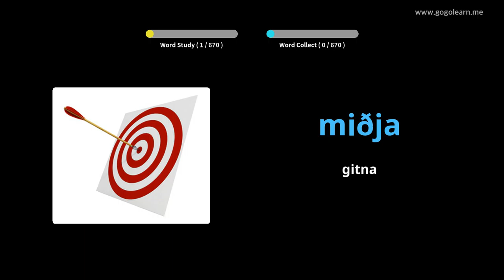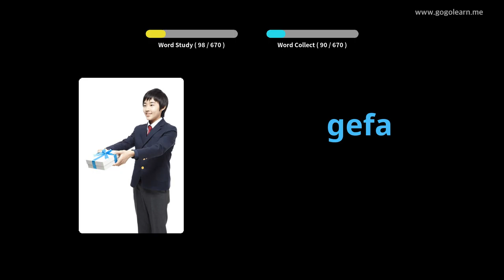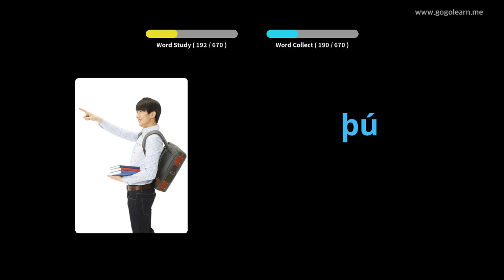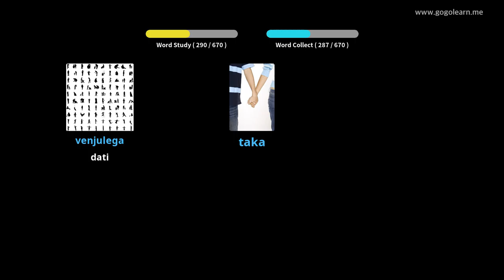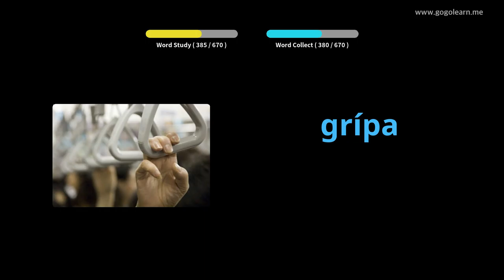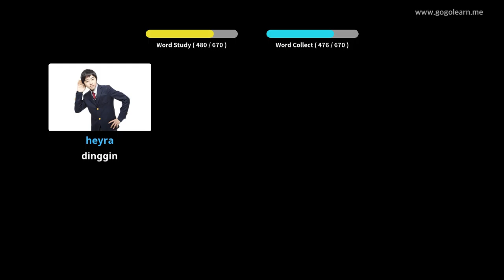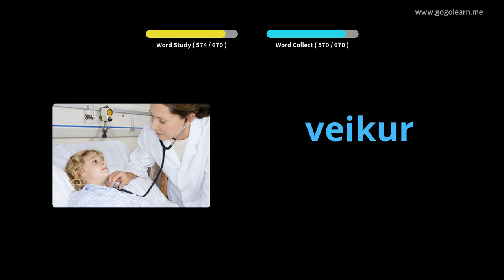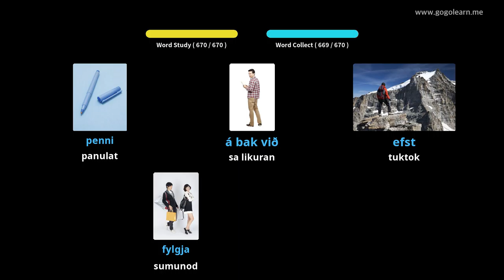Mga bata sa Bokabularyo ng Iceland | Golearn